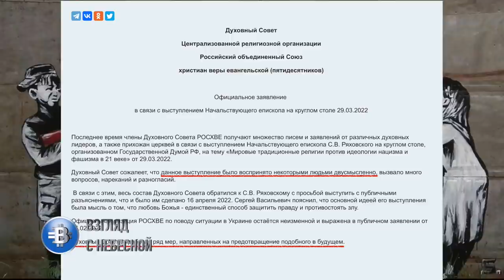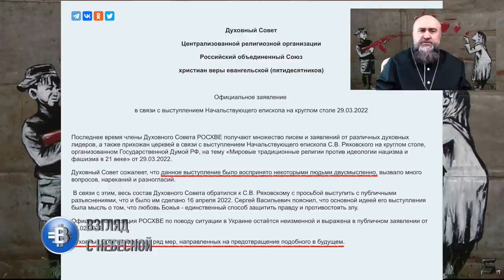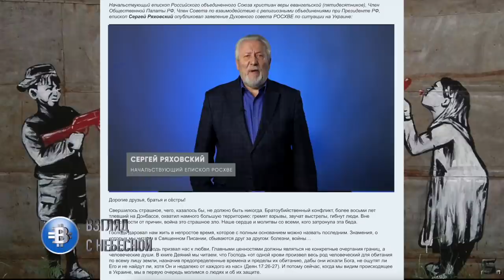Нелепая попытка оправдаться начальствующего епископа РОСХВЕ Ряховского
После публичного выступления начальствующего епископа РОСХВЕ Сергея Ряховского на круглом столе в Государственной Думе России, где он объяснил российскую спецоперацию в Украине любовью и борьбой со злом. Мы его публиковали на канале Взгляд с Небесной и ссылку оставляем
Сергей Ряховский предпринял попытку оправдать свои действия сделав публичное заявление. Однако он закрыл комментарии под видео. Сегодня мы предлагаем зрителям нашего канала заявление начальствующего епископа РОСХВЕ в котором он говорит, что в Государственной Думе России он представлял только себя, а не РОСХВЕ. Он действовал от своего имени, как гражданин Ряховский.
Вы можете поддержать нас финансово:
YouTube канал ВЗГЛЯД С НЕБЕСНОЙ